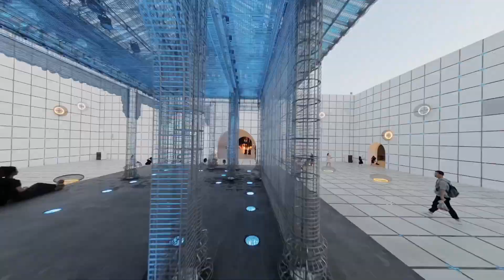穿越2021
2021度时光fpv特种拍摄项目集合